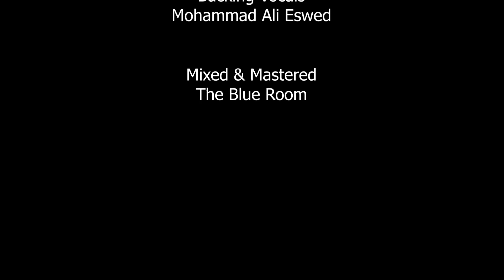Luay Hijazeen - La Tkhafi [Official Music Video] لؤي حجازين - لا تخافي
Credits :
Composed & Written by : Luay Hijazeen
Electric Guitar : Yazan Al Sarayrah
Bass Guitar : Yazan Al Sarayrah
Backing Vocals : Mohammad Ali Eswed
Mixed & Mastered : The Blue Room

حسيت حالي قريب من اني اكون زي ما بتتمني
ومشيت لاخرة الطريق بس شكلي عن حالي مستغني
 غريب كيف الوقت عم بمرق وانا لسا بمكاني بغني لحالي
 ومشيت ايام وليالي بتمنى فيها اشوفك قدامي

تعالي مني لا تخافي تعالي مني لا تخافي

 طب كيف بدك اياني اكون احكيلي ترى انا هيني هون
معاكي بَعِّد  النجوم بس انتِ سبتيني لحالي